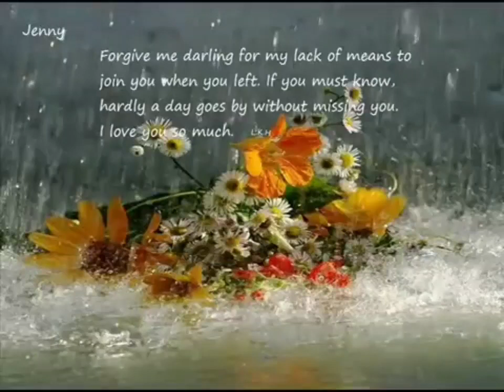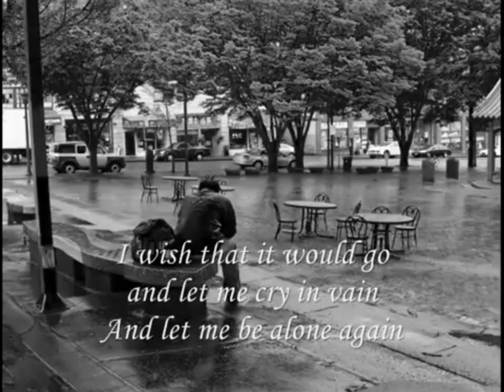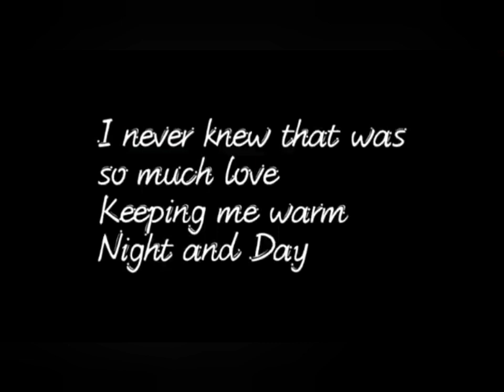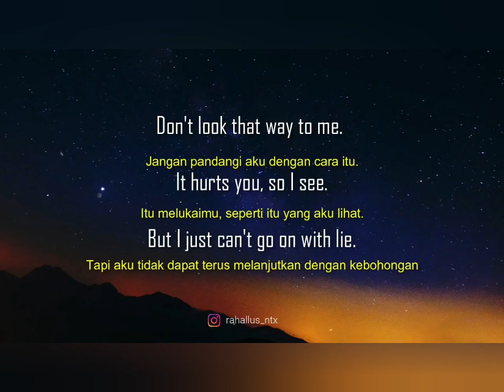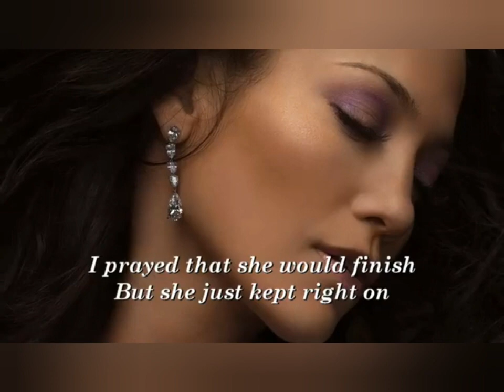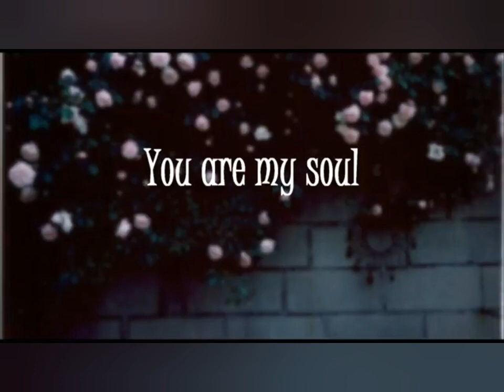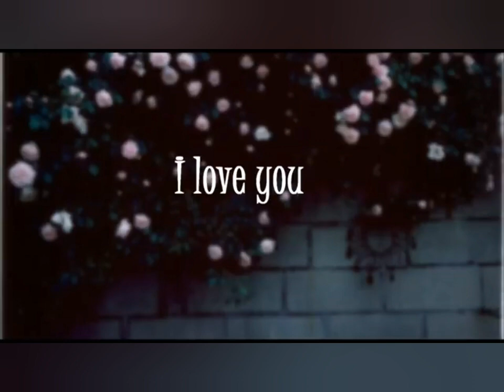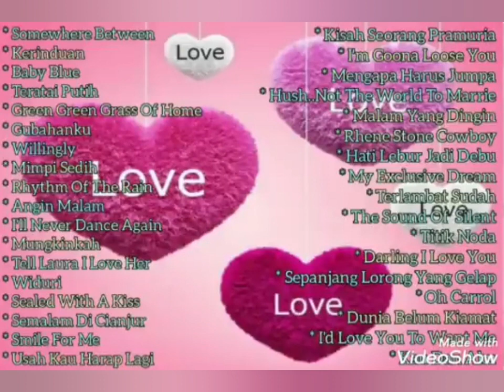Lagu Kenangan Mixed - enak di dengar untuk perjalanan 2.30 menit